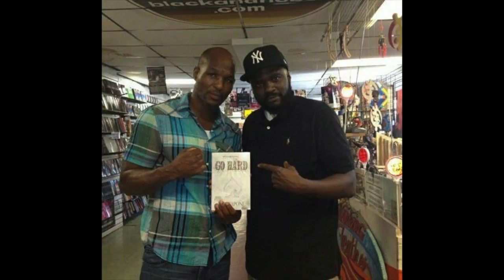Ace Capone(Live from Federal Prison Pt.2) Explains Crying While Receiving Life Sentence + More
(Part 2) In the final part of the conversation w/ the Legend Ace Capone he talks about Breaking Down in Tears when they gave him his Life Sentence, he also speaks on writieng and releasing his book "Go Hard" while being incarcerated and more